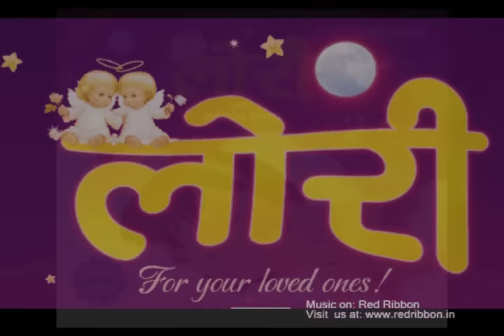Neend Bhari Re | Lalitya Munshaw | Lori For Babies | Children Songs | Red Ribbon Entertainment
Album : Lori
Track Name : Neend Bhari Re
Artist : Lalitya Munshaw
Composer : Avinash Vyas
Lyrics : Shekhar Astitva
Publisher : Red Ribbon Entertainment

Red Ribbon Entertainment PVT. LTD. is a Music Company with a motivated mission to promote the highest quality of Indian music across the Globe. The Company is on the forefront in Production, Distribution & Marketing of various genres of music including Film , Devotional, Romantic, Fusion, Sufi, Ghazals, Children, Health and Wellness  and Regional in multiple languages.